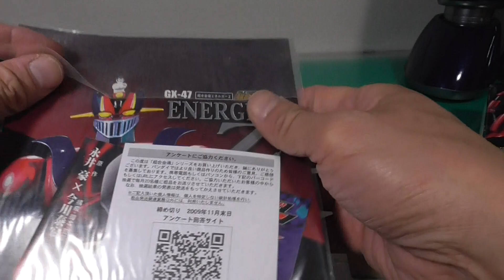20221219 Bandai Mazinger Z Soul of Chogokin GX-47 Energa Z Action Figure 真マジンガーZ衝撃Z編 gx-47エネルガー Z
Bandai Mazinger Z Soul of Chogokin GX-47 Energa Z Action Figure 真マジンガーZ衝撃Z編　gx-47#エネルガー Z 超合金魂 BANDAI